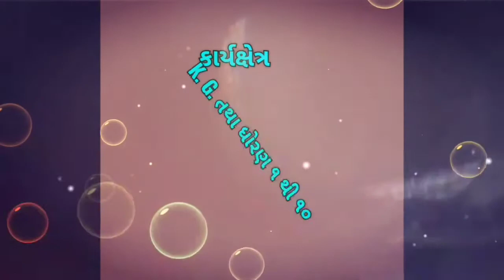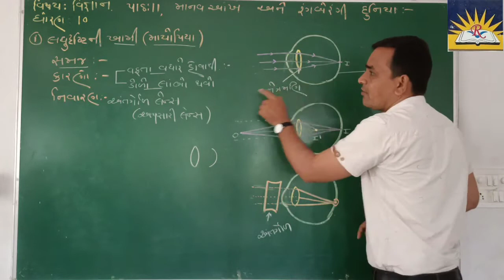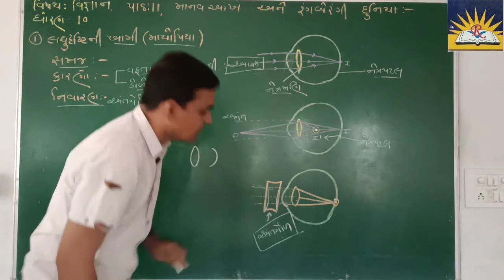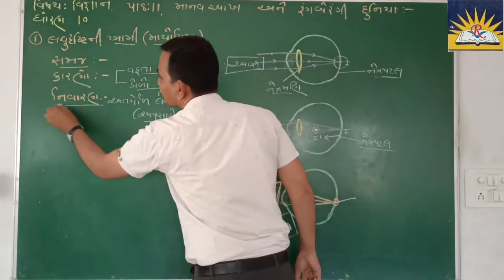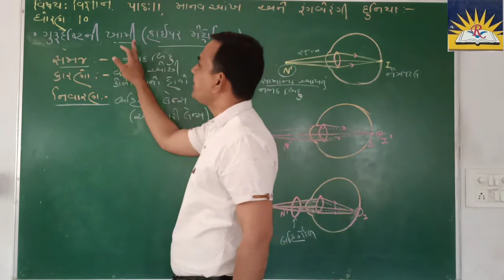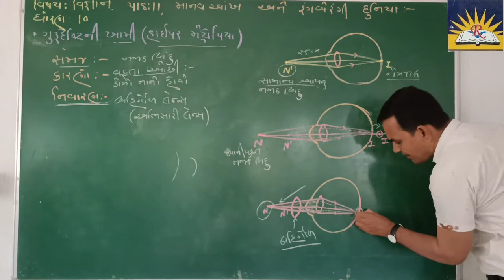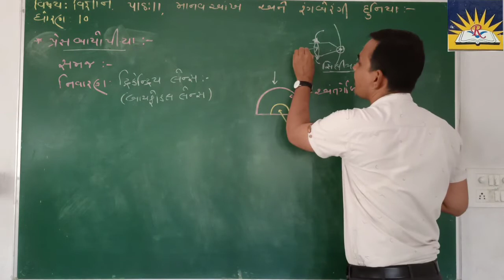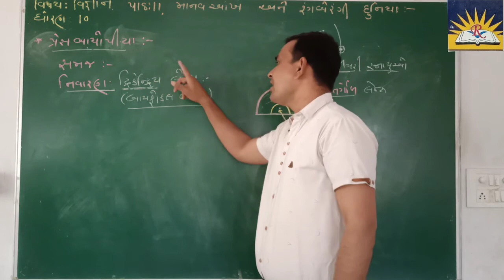Science Std-10 ch-11 Video Part- 3